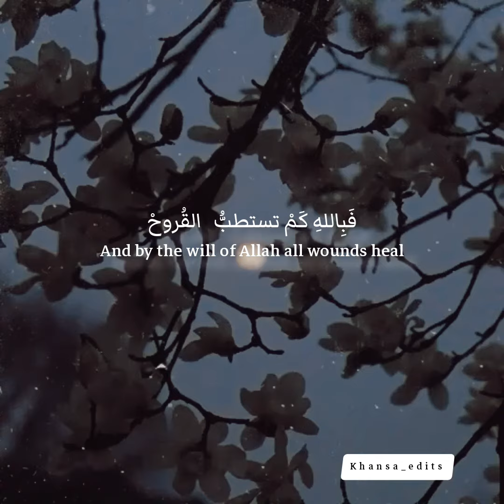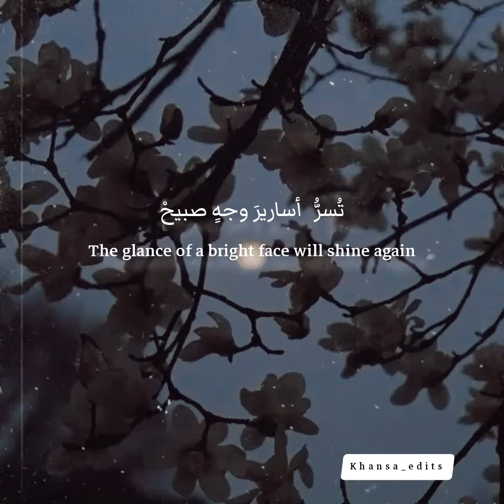The way of the tears | Muhammad Al Muqit (Nasheed) | slowed & reverb | English Translation